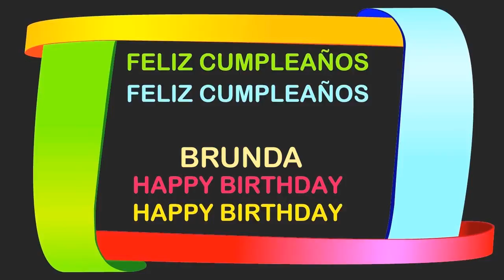Brunda Birthday Postcards & Postales